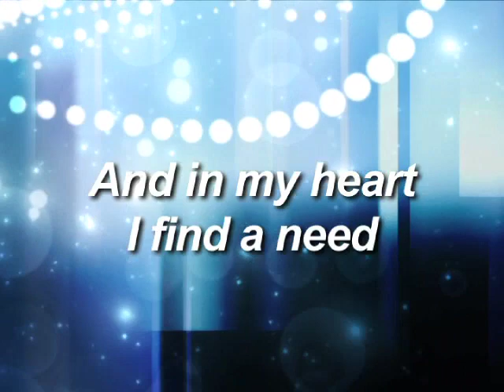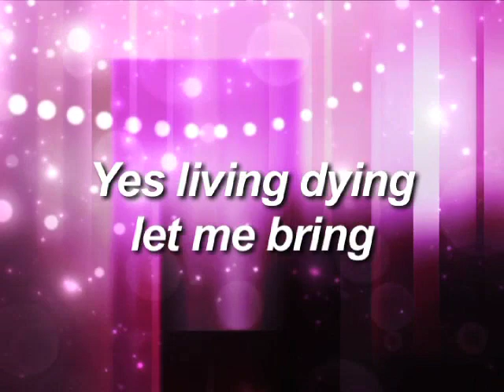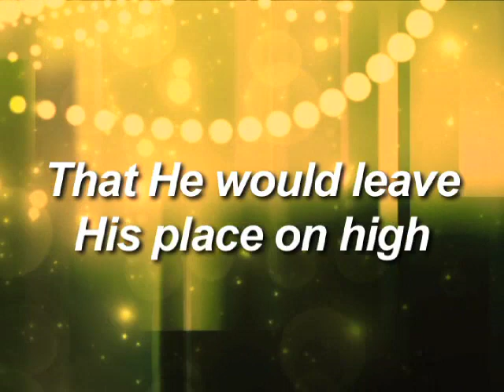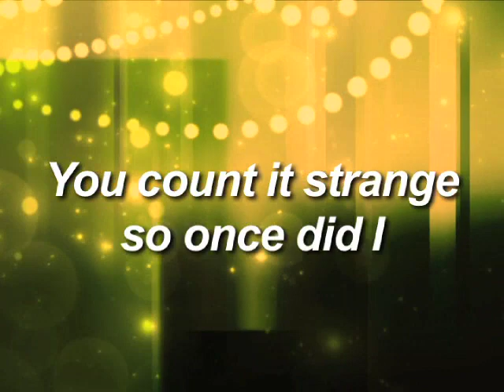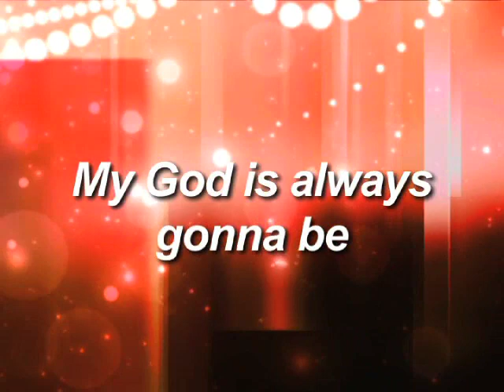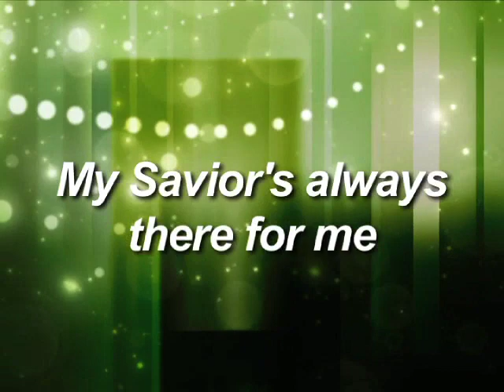Kids Worship: My Savior My God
by Aaron Shust & Dora Greenwell
Cover song by God’s Kids Worship Band

Amazon Music

Lyrics:

Verse 1
I am not skilled to understand
What God has willed, what God has planned
I only know at His right hand
Stands One who is my Savior

Verse 2
I take Him at His word and deed
Christ died to save me this I read
And in my heart I find a need
Of Him to be my Savior

PreChorus
That He would leave His place on high
And come for sinful man to die
You count it strange so once did I
Before I knew my Savior

Chorus
My Savior loves, my Savior lives
My Savior's always there for me
My God He was, my God He is
My God is always gonna be

Verse 3
Yes living dying let me bring
My strength my solace from this spring
That He who lives to be my King
Once died to be my Savior